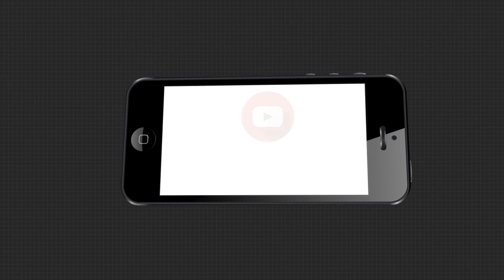ଓଟିଡିସି ଅଧ୍ଯକ୍ଷା ଶ୍ରୀମତୀ ଶ୍ରୀମୟୀ ମିଶ୍ର ଙ୍କ ଭିଡିଓ ବାର୍ତ୍ତା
ବିଶ୍ଵ ପର୍ଯ୍ୟଟନ ଦିବସ ଅବସରରେ ଓଟିଡିସି ଅଧ୍ଯକ୍ଷା ଶ୍ରୀମତୀ ଶ୍ରୀମୟୀ ମିଶ୍ର ଙ୍କ ଭିଡିଓ ବାର୍ତ୍ତା. ArgusNews Odisha Shreemayee_Mishra OTDCWatch all the current, latest and breaking news only on "TheArgus.in" LIVE TV. The one-stop destination for LIVE news on politics, entertainment, sports, gadgets, and business.